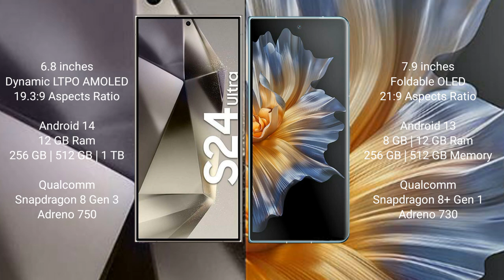Samsung Galaxy S24 Ultra vs Honor Magic Vs Review